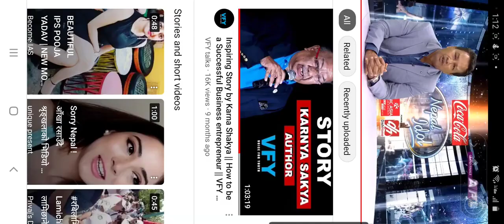SAJJA CHAULAGAIN ❤️💥 WINNER result public 🏆 //Nepal idol season 3#like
SAJJA CHAULAGAIN ❤️ 💥1st winner
Twenty-two-year old Sajja, the winner of Nepal Idol Season 3, was born in Morang. She is also a member and the lead vocalist of The Loading Band.

She had been performing in several stages, lounges and clubs in Kathmandu.

Sajja prefers singing songs from rock genre.

In the history of Nepal idol ,❤️🌷
She is one of most powerful  talented singer ❤️

1st time ❤️when I listen her  song ❤️💥
I was so proud ☺️ to say that ☺️ sajja is  my best ❤️ singer